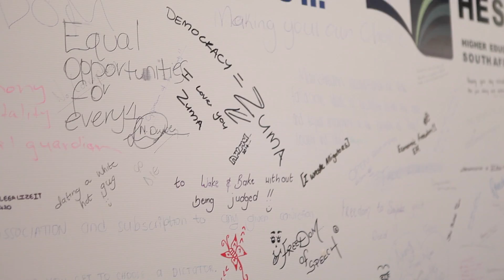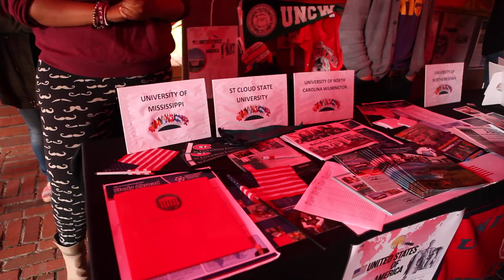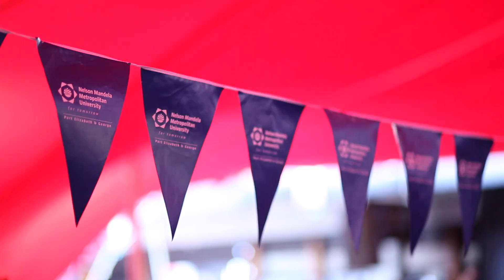Destination: South Africa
Representatives from the Study Abroad Office at the University of Mississippi were guests of Nelson Mandela Metropolitan University in August 2014.  Students can get a sense of what life in Port Elizabeth is like from our video!